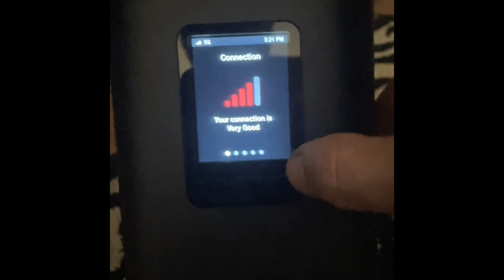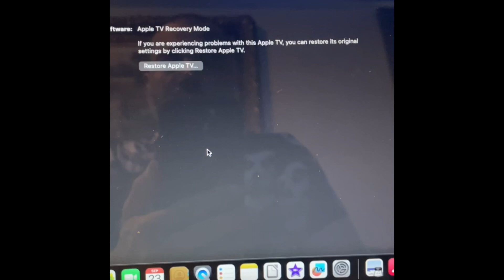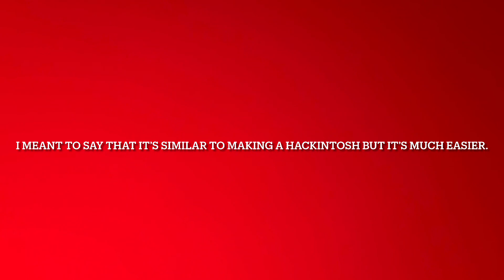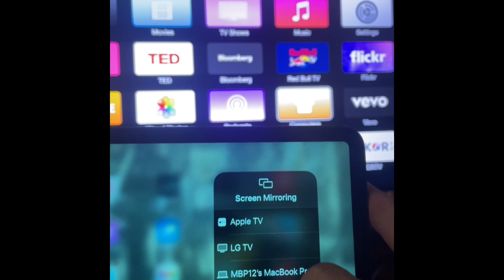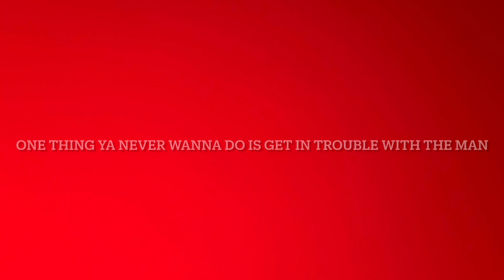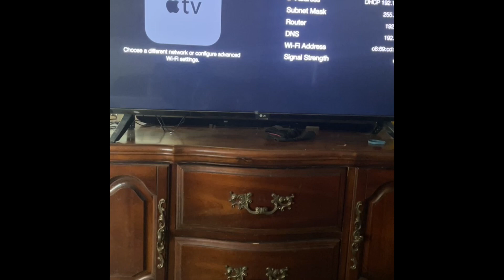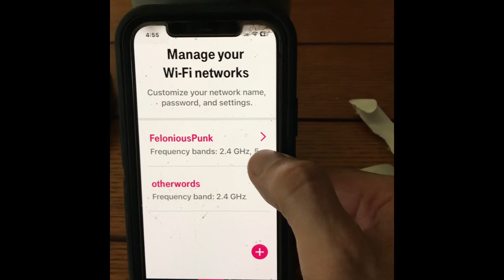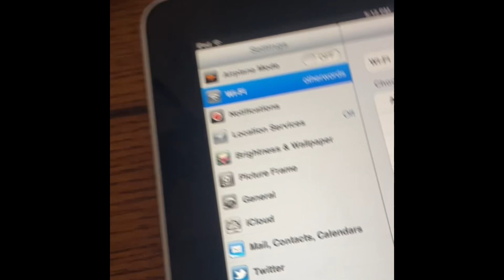T-Mobile home internet connecting old, unsupported, legacy devices or hardware. Time stamps below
Printer, iPad, Apple TV. Connect T-Mobile home internet router to old devices. 5G. 2.4G. Set up two separate net works on T-Mobile home network gateway router for your devices that do not support 5G. OpenCoreLegacyPatcher on 2012 MBP. 1st gen iPad. 3rd gen Apple TV. Canon TS3122 printer

Time stamps
00:00 intro
1:10 tmobile router
2:50 Reset Apple TV 3rd generation
5:00 open core legacy patcher
5:45 2012 MacBookPro running Mac OS Ventura
6:38 wrapping up Apple TV reset
6:57 set up Apple TV with Ethernet cable
11::45 connect Apple TV to Wi-Fi
14:41 setting up separate 2.4 network
17:04 connecting 1st gen iPad to 2.4 network